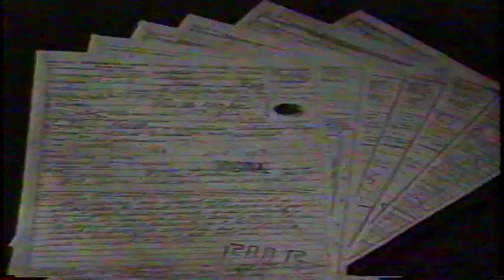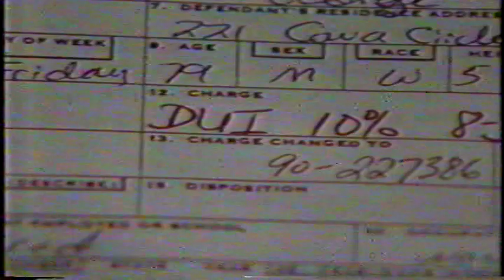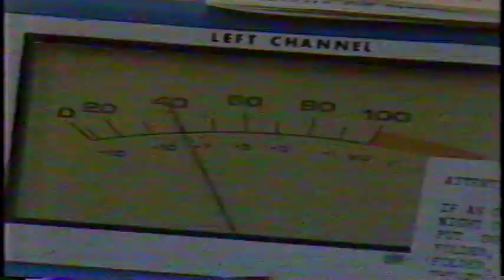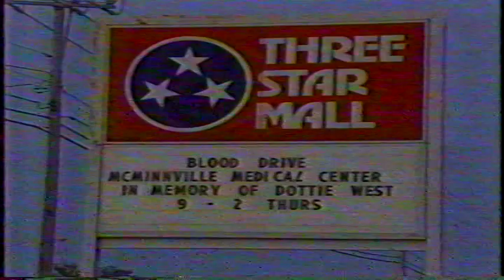Dottie West - News Reports on Passing 1991